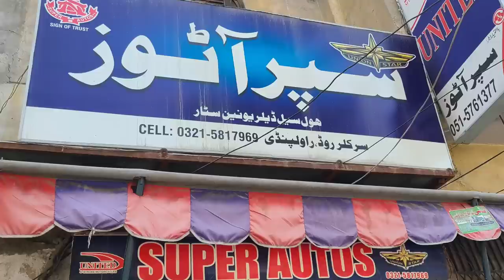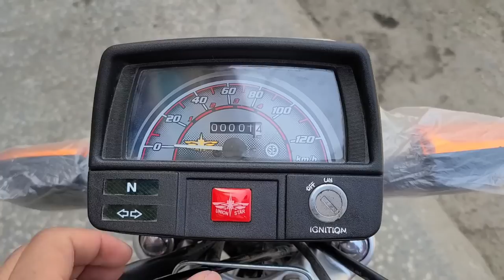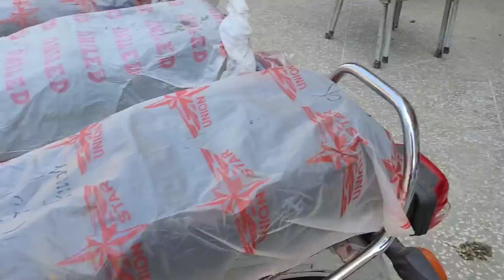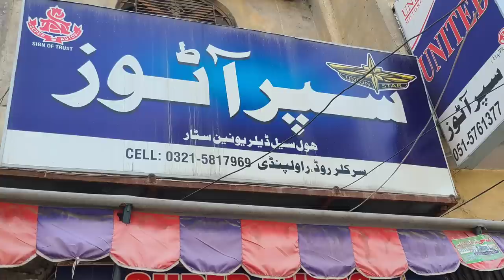HONDA CD70 2024 KA BAAP 😳 UNION STAR LAUNCH NEW MODEL 2023 TOP SPEED & FUEL AVERAGE SOON ON PK BIKES